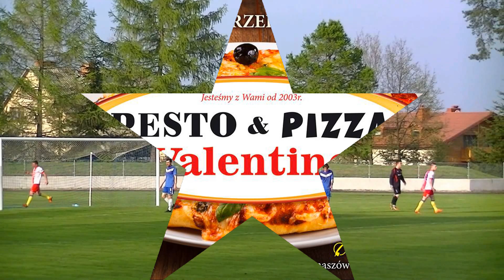Tomasovia - Powiślak Końskowola 4:1